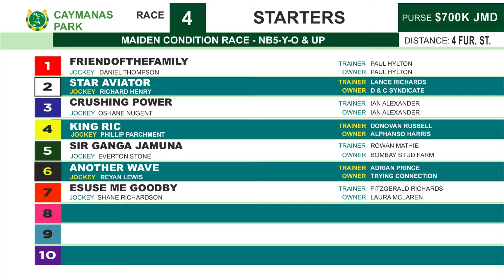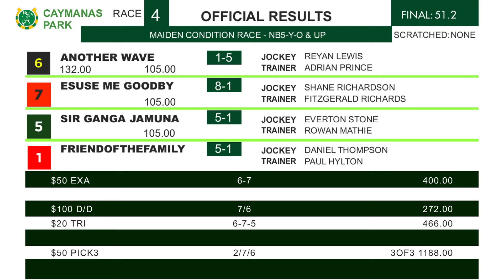CP R4 Saturday 18, 2024